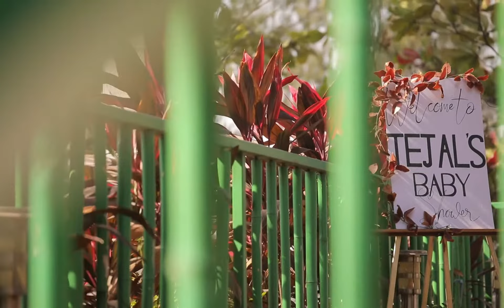Bhitar ni Aavaaj 2021 Song | Maternity Shoot | Rajdip Savaliya | theweddingfog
Team :theweddingfog

Song : Bhitar ni Aavaaj
Singer : Rajdip Savaliya
Lyrics : Rajdip Savaliya
Artist : Aj Ponkiya,Tejal Ponkiya
Producer : Miss enny
Support : Srushti Sheta
Edit : Milan Sheladiya
Costumes : Ajal's the Wedding Gallery
                     (Tushar Savaliya)

Location : Yahoo Adventure

Lenses : Canon 50 mm 2.8
                Canon 24-105 mm f4